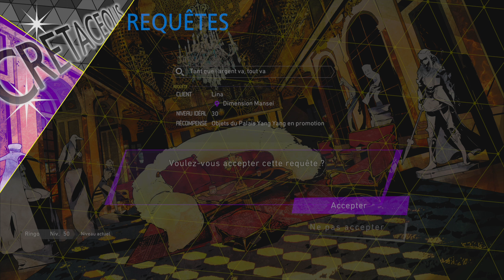【Soul Hackers 2 FR】Le Dernier Covenant est... ?! 😮【Let's Play #9】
Hello ! Déroulez pour plus d’informations !  ヾ(≧ ▽ ≦)ゝ

☆.｡.:*･ﾟ☆.｡.:*･ﾟ☆.｡.:*･ﾟ☆.｡.:*･ﾟ☆.｡.:*･ﾟ☆.｡.:*･ﾟ☆.｡.:*･ﾟ☆

Rediffusion du New Game Live du 18 août 2023 :
Soul Hackers 2 – Let's Play #9

☆～☆～☆ Me soutenir ☆～☆～☆

Si la chaîne et son contenu vous plaît, vous avez la possibilité de me soutenir de plusieurs façons :

~ Le partage : C’est un excellent moyen de faire connaître la chaîne au plus grand nombre et ainsi contribuer à l’expansion de la communauté

~ La mention « J’aime » : Très utile pour m’indiquer si vous avez apprécié le contenu et voulez en voir plus

~ Faire vos achats sur le site Instant-Gaming via mon Lien d'Affiliation : Il s'agit d'un site vous permettant de profiter de jeux dématérialisés à bas prix, sur presque toutes les plateformes et supports (PC et Consoles).

~ Les dons : Ils représentent le moyen le plus simple et le plus direct pour faire vivre la chaîne et sa créatrice. Cela me permettra de vous proposer du contenu quantitatif et qualitatif, d’améliorer mon matériel et enfin de m’aider financièrement et à faire de cette activité ma source principale de revenu. Si vous avez -18 ans, ne faites de dons qu’avec l’accord d’un représentant légal !

MERCI INFINIMENT à toutes celles et ceux qui me soutiendront de quelque manière que ce soit dans cette aventure !

☆～☆～☆ Me contacter ☆～☆～☆

Plusieurs moyens sont mis à votre disposition :

 ~ Par DM sur Twitter : @MiyumeChannel

Je suis toujours présente et active (sauf indication contraire) alors n’hésitez pas, je répondrai volontiers à vos messages !

☆.｡.:*･ﾟ☆.｡.:*･ﾟ☆.｡.:*･ﾟ☆.｡.:*･ﾟ☆.｡.:*･ﾟ☆.｡.:*･ﾟ☆.｡.:*･ﾟ☆